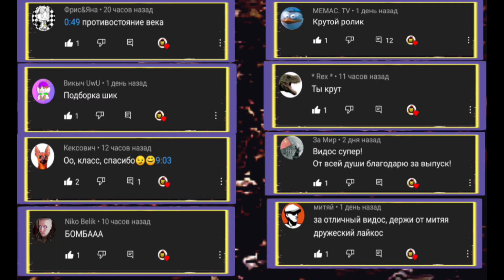ИСТОРИЯ/🦁 Приключения Роуси/ МУД /@Rudi_Keksovich /Нарезка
00:00 интро
00:08 Ролик
02:43 передаю приветы
02:51 аутро